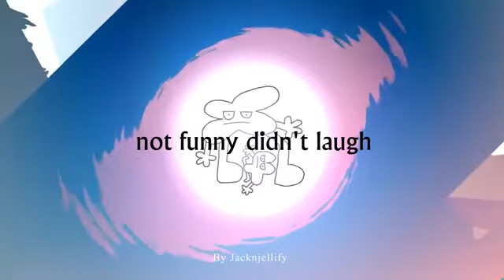bfb intro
not funny